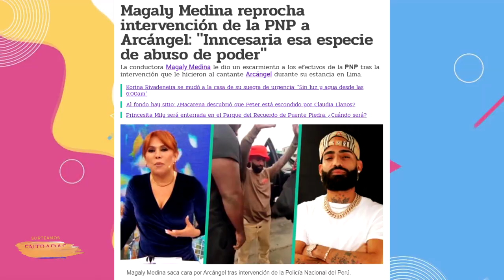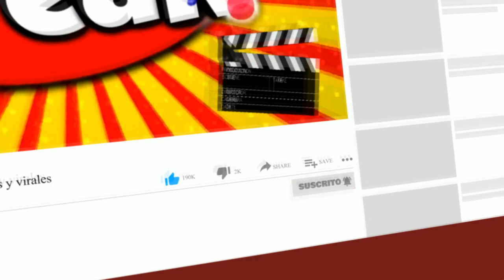MAGALY MEDINA FURIOSA CON LA POLICIA POR INTERVENIR A ARCÁNGEL ANTES DE SU CONCIERTO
Magaly Medina evidenció su incomodidad por la intervención de las autoridades peruanas al reconocido artista Arcángel.